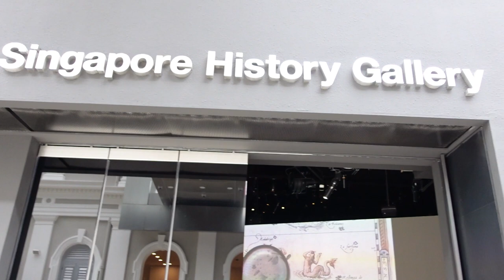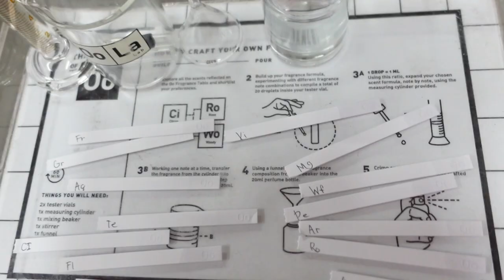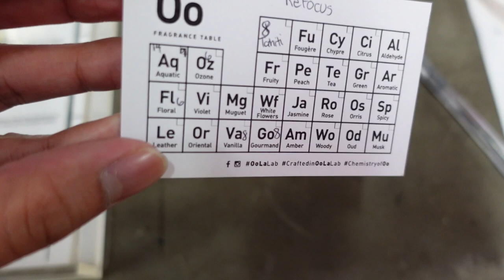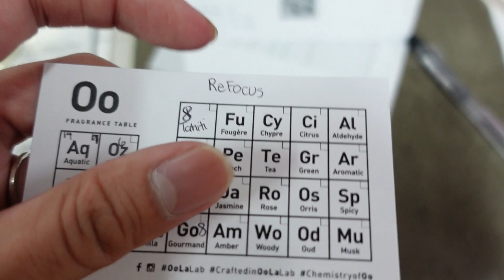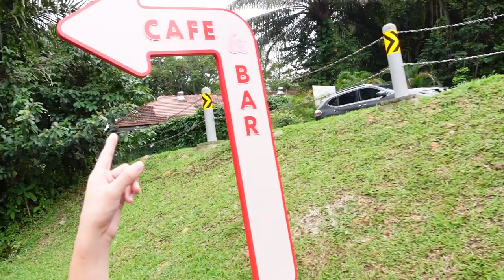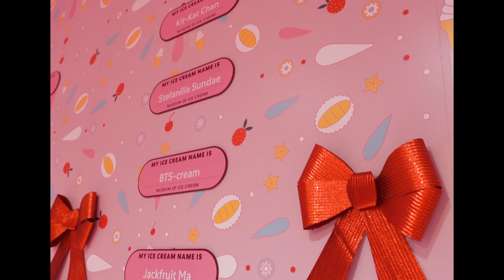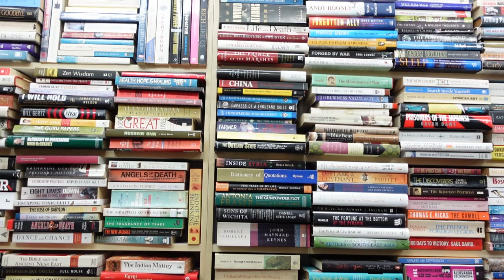food, ice cream museum, museum hopping in singapore ✈️🖼️ | Solo Travel Diaries | Romney Ranjo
last episode of my solo travel diaries in singapore. sana magawa ko ulit soon sa ibang lugar naman! anyway, hope you enjoy this final leg: packing my things, more food trip, museum hopping (singapore museum + ice cream museum) , and creating my own signature fragrant! let's go!

• SINGAPORE 2022 • marina bay sands hotel tour, club room tour, infinity pool, club 55 | Romney Ranjo

🌟ABOUT ME
I'm a small YouTuber / Tiktoker / Content creator
who people usually tag as a Twitter alter, trying to find himself and reach his full potential! One day I'll be the next big thing and I hope you're there when that day comes. I'm a hubadero who likes to post lifestyle videos, nude shoots, thirst traps, gay couple vlogs, weekly vlogs, and more.

🔸 SOCIALS
• LYKA - @romneyranjo